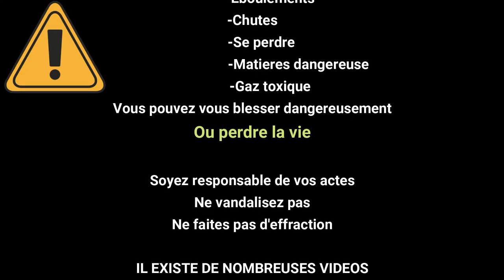[EXPLORATION] OUVRAGE DE LA MOUTIERE PARTIE 1 (Été 2021)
Juillet 2021
Je vous emmène avec moi au Col de La Moutière explorer Ouvrage d'infanterie qui s'y trouve.
Il est composé de 4 Blocs :

-Bloc 1 : Entrée--Armement : 2 créneaux pour fusil mitrailleur Mle 24/29

-Bloc 2 : Casemate d'infanterie--Armement : 1 créneau pour jumelage de mitrailleuses Reibel MAC 31 et 1 créneau pour fusil mitrailleur Mle 24/29
+  issue de secours dans le fossé diamant

-Bloc 3 : Observatoire--Equipement/Armement : une cloche GFM type A (périscope, fusil mitrailleur et mortier de 50)
-Bloc 4 : Cheminée + issue de secours